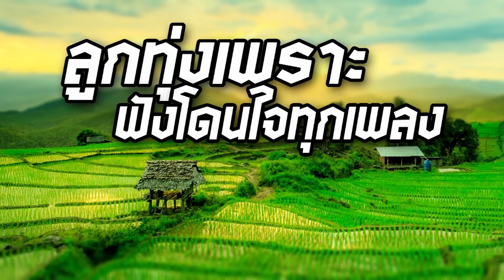ลูกทุ่งเพราะ ฟังโดนใจทุกเพลง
00:00 1.กะซ่างอ้ายบ่ติดใจ - ไหมไทย หัวใจศิลป์
04:36 2.ขาดเธอขาดใจ - เฉลิมพล มาลาคำ
08:14 3.หาเจอแต่เธอบ่ฮัก - แดง จิตกร
12:35 4.คนที่ใช่แต่ไร้สิทธิ์ - ดอกรัก ดวงมาลา
16:33 5.คนบ่เป็นตา - ศักดิ์ ภูเวียง
20:43 6.ให้อ้ายอยู่จั๋งได๋ - เฉลิมพล มาลาคำ
24:33 7.งามข้ามปี  - แดง จิตกร
27:49 8.แฮงฮักแฮงซัง - ไหมไทย อุไรพร
32:12 9.หลอยฮักหลอยซึ้ง - ศักดิ์ ภูเวียง
35:53 10.สุดท้ายอ้ายส่ำงัว - ไหมไทย หัวใจศิลป์
40:59 11.ได้รับเกียรติเป็นแฟนเก่า - ดอกรัก ดวงมาลา
44:57 12.นางฟ้าหรือยาพิษ - ไหมไทย หัวใจศิลป์
49:11 13.น้ำตาบักยาดอง - เฉลิมพล มาลาคำ
53:02 14.บอกกับเขา ว่า..ขี้เมาโทรมา - แดง จิตกร
56:50 15.ผู้บ่าวรากหญ้า - แดง จิตกร
1:00:47 16.แฟนเลือนสะเทือนใจ - ไหมไทย อุไรพร